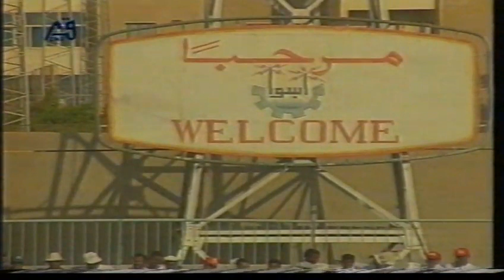اسوان و الزمالك الدوري المصري موسم 1996-1997 مكتبة كابتن طارق مصطفى